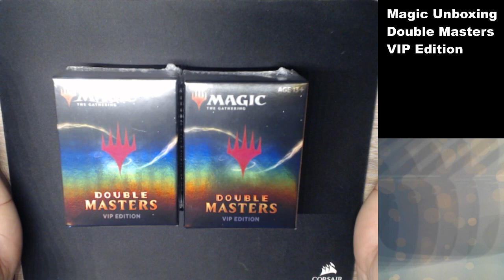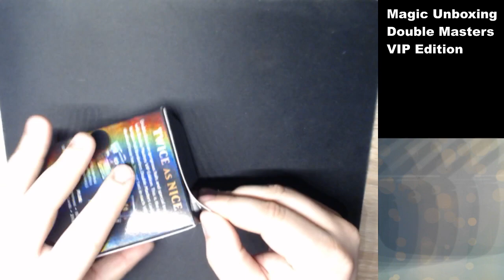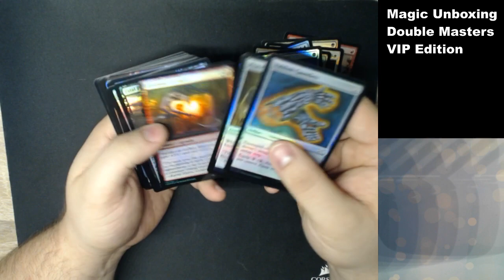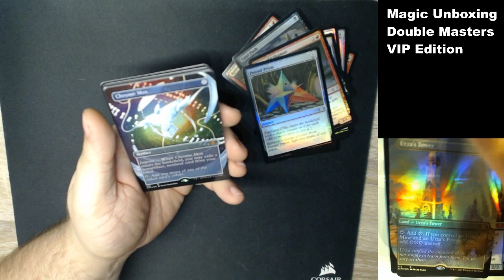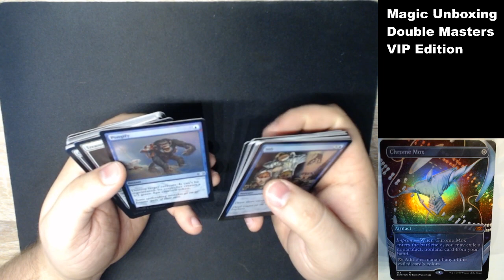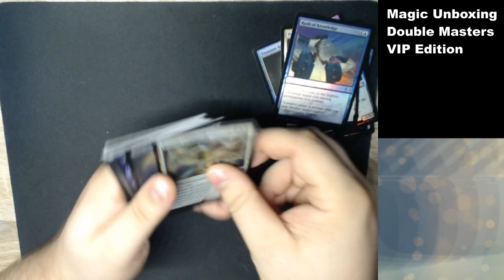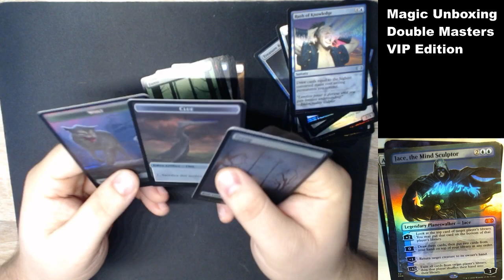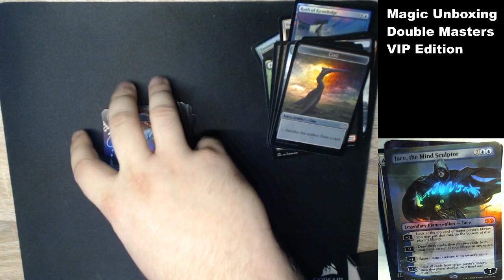Magic Double Masters VIP Edition Unboxing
Bezahlt Pro Box: 87€

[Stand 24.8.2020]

Jace, Mind Sculptor ~139€
Chrome Mox ~45€
Urza´s Tower ~16€
Phyrexian Metamorph ~10€
Arcum Dagsson 5€
Austere Command ~5€
Path to Exile ~2€
Lightning Greaves 2€
Fatal push ~1€
Kuldotha Forgemaster ~1€
Urza's Power Plant ~1€